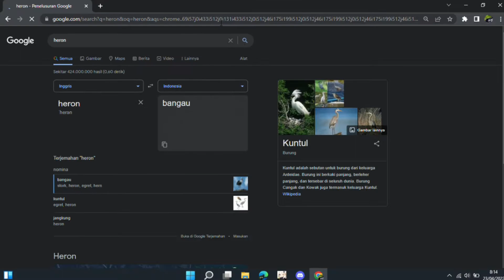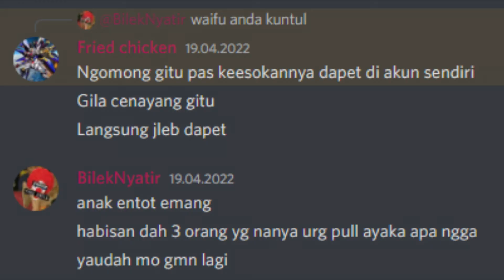karma is real.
an amd stoney ridge user that :

- got asked by amd renoir and intel broadwell-u
- got cursed by intel tiger lake up3